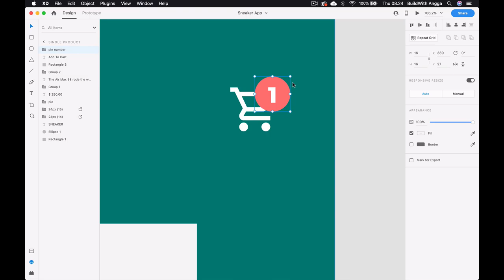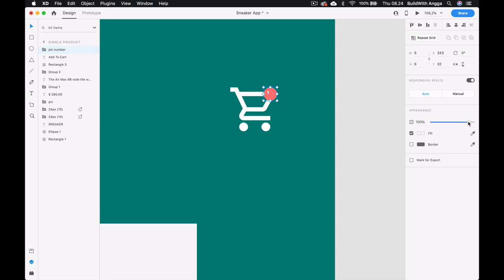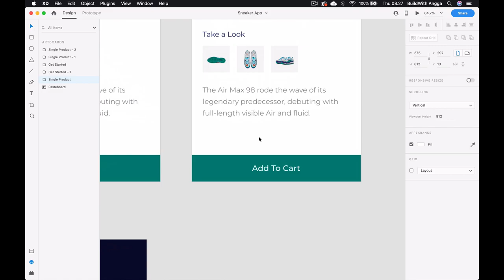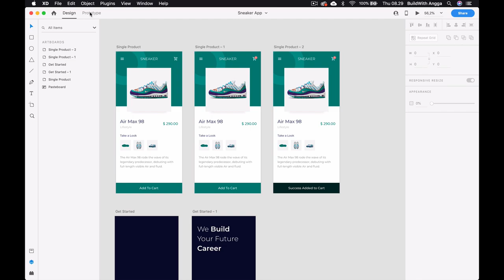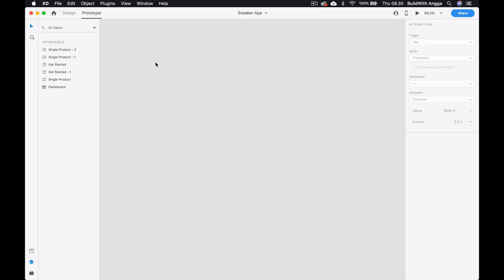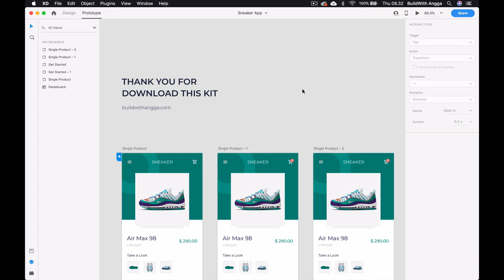3 Micro Interaction UX Design